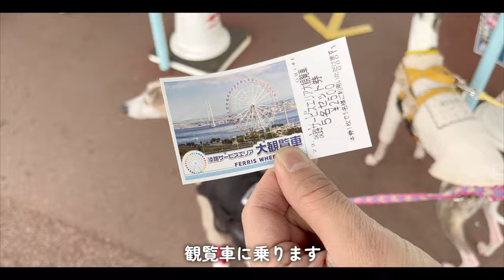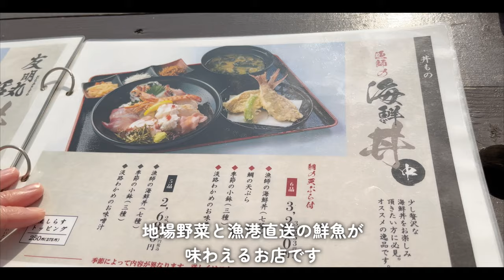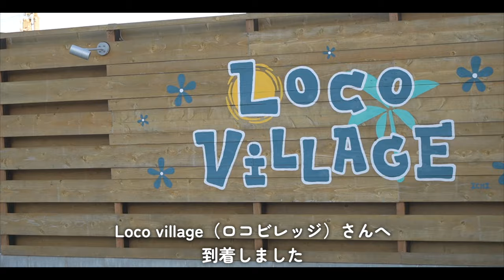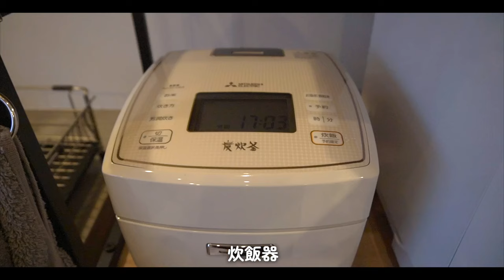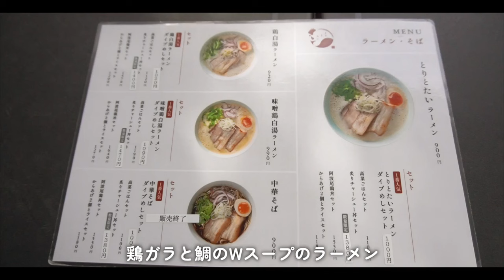愛犬と初めての淡路島を旅したら、最高すぎました！【イタグレ】【ウィペット】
とらきちと、きびと淡路島へ1泊2日の旅行へ行ってきました。
とらきちは10年ぶり、きびは初めての泊まりの旅行。
淡路島はわんこにとても優しく、どこへ行っても楽しく過ごせました＾＾
この動画が皆様の旅の参考になれば幸いです✨

0:00　出発
0:49　淡路島到着
2:30　漁師めし友明丸
3:06　ペガサス
3:41　Loco Village （ロコビレッジ）
4:32　ルームツアー
5:44　わんことBBQ
7:04　おはよう
8:04　うずの丘　大鳴門橋記念館
8:55　とりとたい

淡路島SA 大観覧車　わんこOK
うずの丘　おっ玉葱　わんこと一緒に写真が撮れます

名前　とらきち
年齢　10歳
性別　男の子
犬種　イタリアングレーハウンド
性格　優しくて甘えん坊
好きなもの　パンとさつまいも

名前　きび
年齢　7歳
性別　女の子
犬種　ウィペット
性格　自由奔放で陽気
好きなもの　おやつとおもちゃ

この動画がよかった！と思っていただけましたら、
また、コメントも気軽に残してくださると嬉しいです＾＾